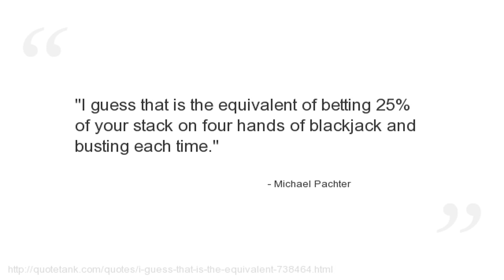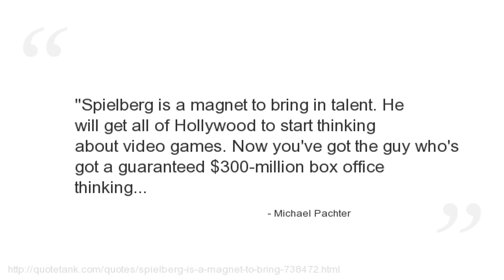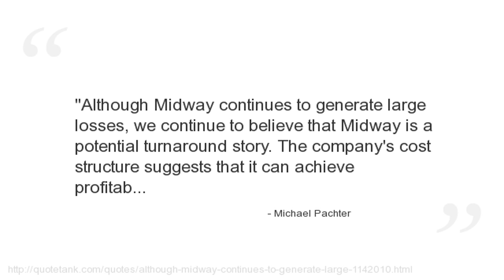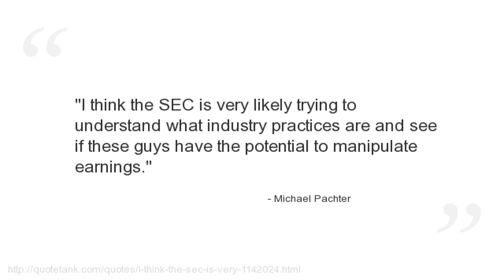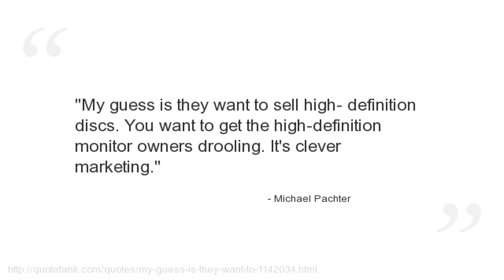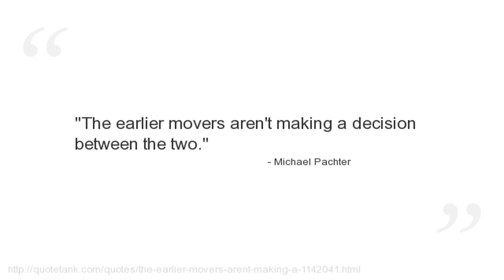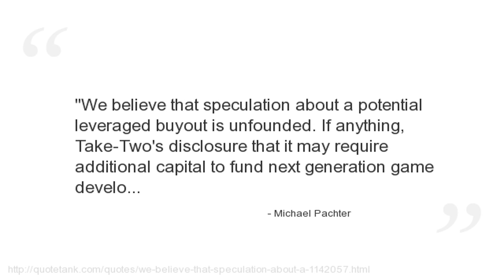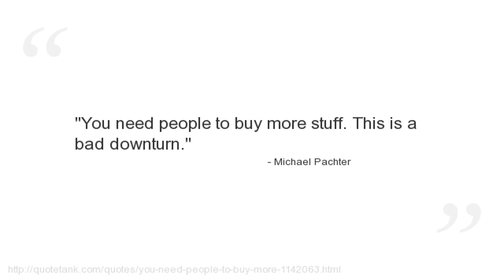Michael Pachter Quotes